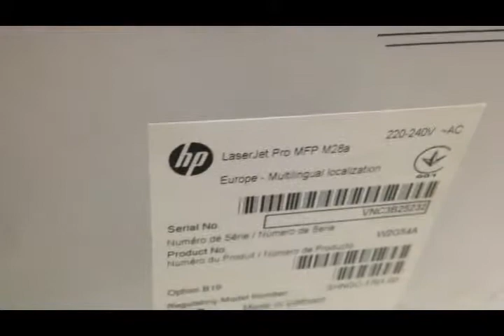unboxing printer hp laserjet pro m28a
Khmer Share: share songs, movies, comedy, funny videos, events, news, knowledge,kids, games,fix printer,fix computer, fix camera, technical,electronic...